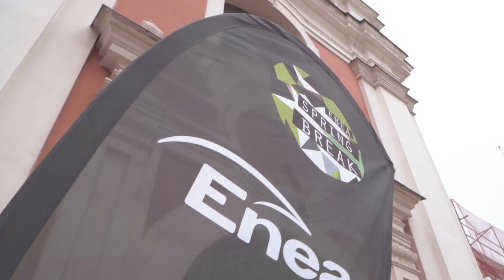Enea Spring Break 2019: aftermovie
Za nami szósta edycja Enea Spring Break! Festiwal odbył się w dniach 25-27 kwietnia. Zapraszamy do obejrzenia oficjalnej relacji!

Video: Artur Jędrzejak / The Cut
Muzyka: The Saturday Tea - Coming Out